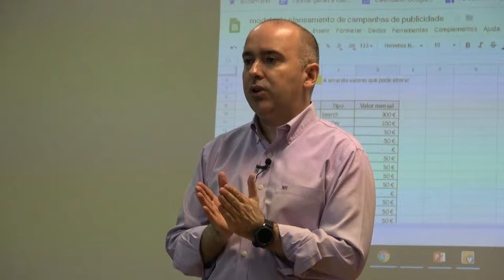Master Redes Sociais 360 com Vasco Marques